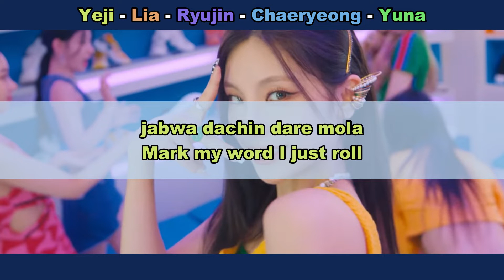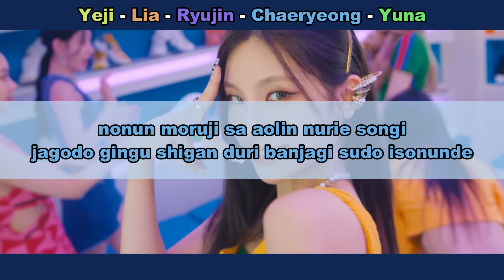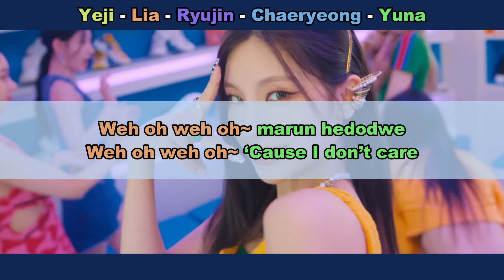Aprenda a cantar ITZY - 365 (letra simplificada)